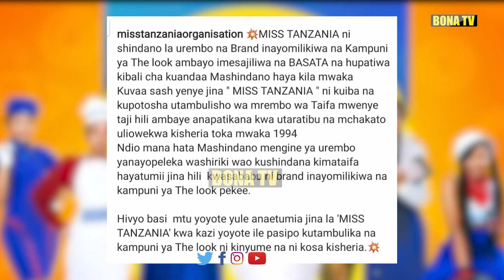PICHA YA ZUCHU YAZUWA BALAA/WAHUSIKA WAJA JUU/WATOA ONYOKALI